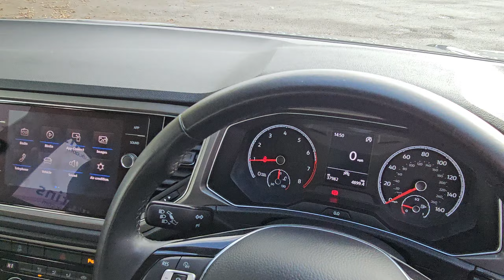Volkswagen T-ROC 2017 1.0 TSI SE 115PS UXX